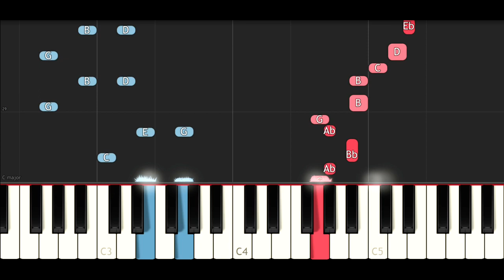Fortnite Dance - Squat Kick (Piano Tutorial)